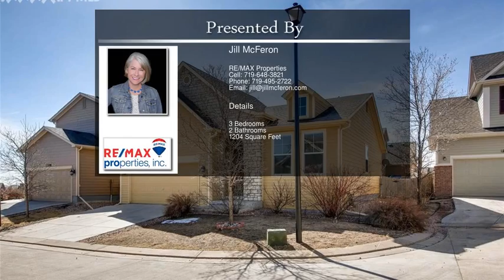11927 Rodez Grove Peyton CO 80831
11927 Rodez Grove  Peyton CO 80831

Immaculate 3 bedroom, 2 bathroom home in Woodmen Hills Courtyards. This Falcon location means close proximity to schools, shopping, restaurants and golf with easy commutes to Peterson AFB, Schriever AFB, & Fort Carson. This home offers a central great room, kitchen with ample cabinetry & storage, & a dining area with walk-out to the backyard. The master bedroom features a walk-in closet & its own, private bathroom. The two secondary bedrooms share the second bath. Access to Woodmen Hills Rec. Centers.
Home has new hand scraped hardwood through the entry and living room with new carpet in the bedrooms and new interior paint throughout.  White on white, upgraded appliances.  Super clean and move in ready.